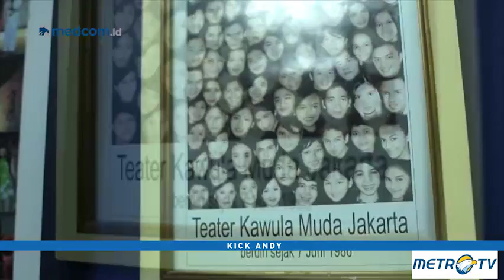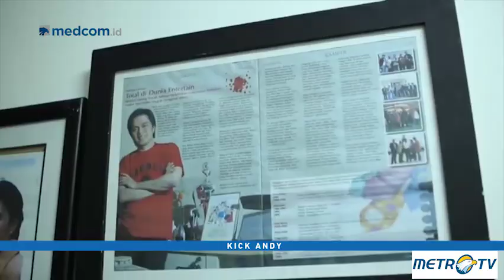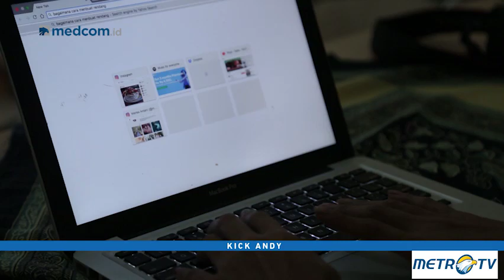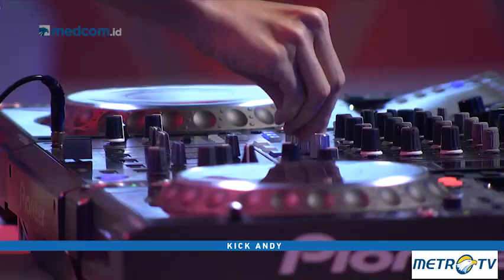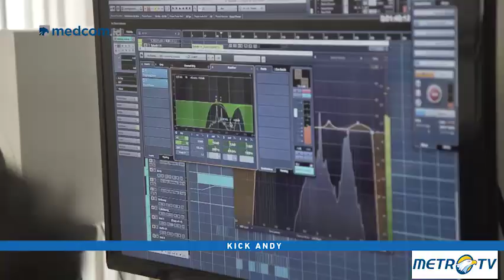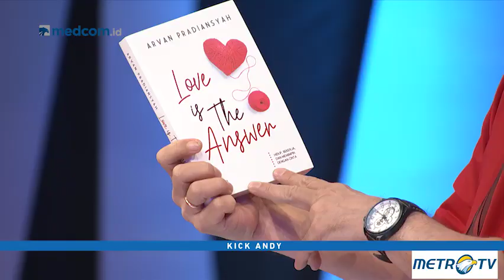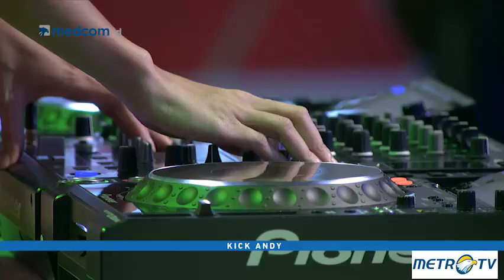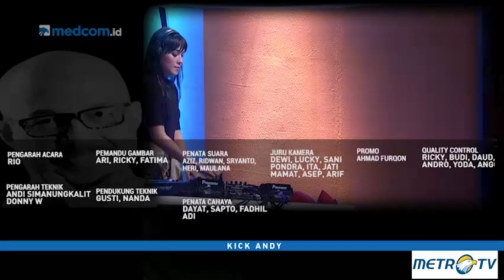Kick Andy - Di Balik Gemerlap Bintang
Berbagi kepada saudara kita yang kurang beruntung tidak harus menunggu kaya. Tidak ada alasan untuk berbagi karena dana masih terbatas. Itulah antara lain yang dilakukan para narasumber Kick Andy kali ini. Di balik kesibukan dan ketenaran mereka masih bisa berbagi kepada orang yang kurang beruntung.